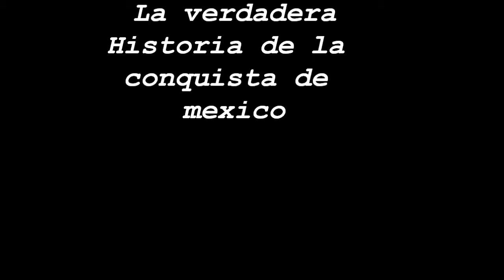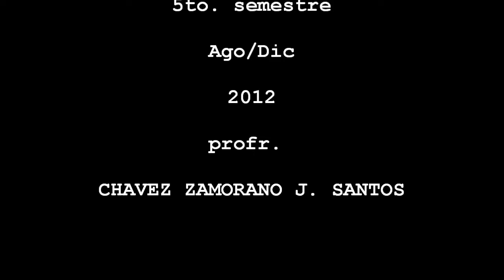Obra capitulo1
desarrollo sustentable